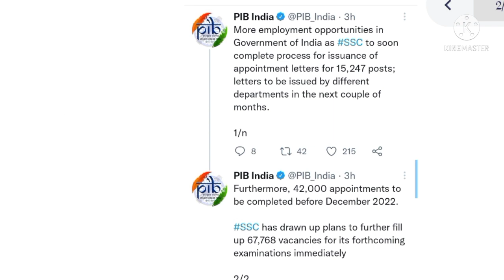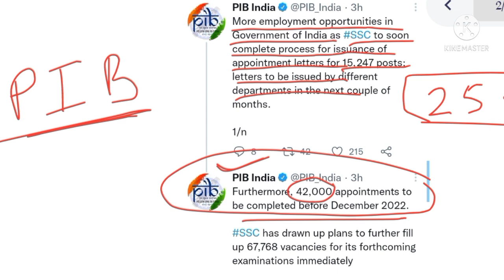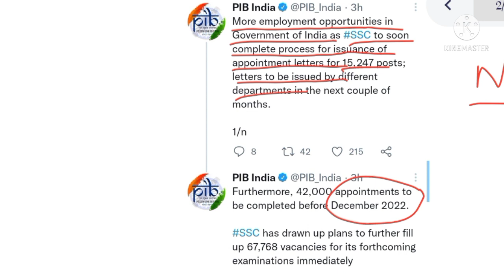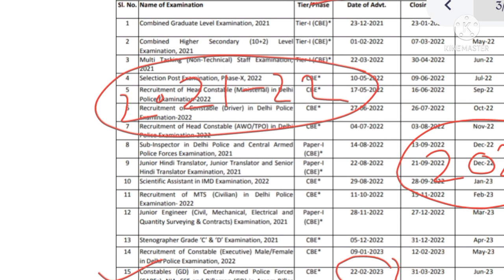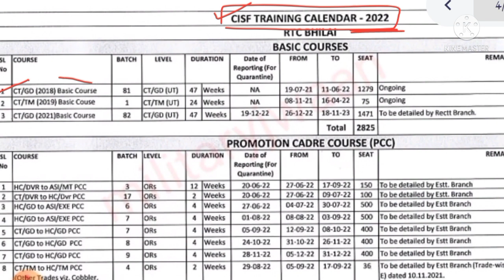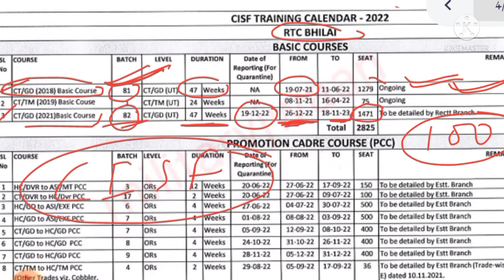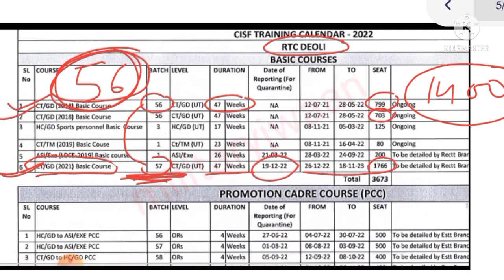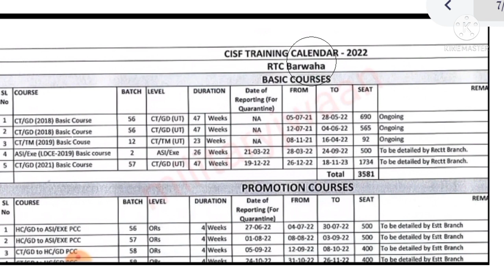SSC GD 2021 Joining Date official website, SSC GD medical Date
SSC GD medical Date official website
My name is Angad Kumar Patel
Education Qualification -
SSC GD Medical Date 2021, SSC GD medical Cut off,
@Angad Kumar GK,GS
SSC GD Final Cut off2022, SSC GD medical Cut off, SSC GD medical Date 2022
hindi
ssc gd final
ssc gd medical latest update
ssc gd latest medical video
how to fit ssc gd medical
ssc gd medical fir kaise honge
ssc gd medical me kya check hota hai
ssc gd latest news today
how to crack ssc gd medical
ssc gd co
ssc gd medical date 2021
ssc gd ka medical kab
medical kab se hoga start ssc gd ka
ssc gd medical result 2022
ssc gd 2022
ssc gd constable medical result
ssc gd final cut off merit
ssc gd
ssc gd cut off 2022 up
ssc gd medical test live video
ssc gd final cut off kitni ja sakti hai
sscgd
medical
ssc gd का मेडिकल कब होगा | ssc gd medical date | ssc gd medical update | ssc gd medical news | ssc
gd final cutoff
ssc
ssc gd medical result news
sscgd final cutoff
sscgd medical date
sscgdmedical
ssc gd final cutt off 2022
ssc gd physical ke kitne din baad medical hota hai
ssc gd medical date आ गयी
ssc gd medical cut off list जारी
ssc gd ka medical kab se start hoga
ssc gd medical date update
ssc gd final cut off 2022
ssc gd constable result update today
ssc gd final cut off merit 2022
ssc gd document verification
ssc gd medical starting
ssc gd post wise final cutoff
ssc gd final cutoff 2022
ssc gd medical cut off merit 2022
ssc gd constable medical date 2022
ssc gd medical result update
ssc gd admit card download date 2022
ssc gd final cut-off mark 2022
ssc gd medical test cut-off mark
ssc gd medical test admit card download
क्या आप मेडिकल दे पाओगे | ssc gd medical update | ssc gd medical latest news | ssc gd medical 2022
ssc gd final list 2022
ssc gd physical total qualified candidates
ssc gd constable final cut off 2022
ssc gd final merit kitni badhegi
ssc gd medical date 2022 | total qualified candidates? | merit कितनी बढ़ेगी? | final merit list |
medical important video | ssc gd medical | ssc gd medical latest update | ssc gd medical news |
ssc gd medical date | ssc gd medical update | ssc gd medical news | ssc gd latest video | ssc gd
ssc gd big update
ssc gd news
ssc gd medical kab tak
ssc gd madical starting
ssc gd final cuttoff
ssc gd final cuttoff state wise
ssc gd medical kb hoga
ssc gd medical admit card 2021
ssc gd full medical test video
ssc gd medical documents 2022
ssc gd medical process 2022